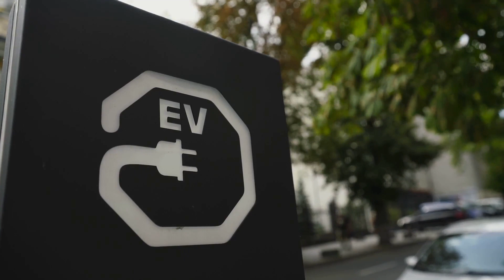The Electric Shift: Future of Cars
In this thought-provoking video, we examine the future of electric vehicles and their potential to revolutionize transportation and combat climate change. Discover the challenges and opportunities that lie ahead as we explore the latest advancements in battery technology, charging infrastructure, and government support. Join us as we discuss the positive impact of electric vehicles on our environment and the steps we can take to accelerate their adoption worldwide. Get ready to be inspired and informed!

OUTLINE:

00:00:00 The Rise of Electric Vehicles
00:00:43 The Future of Transportation
00:01:22 Challenges and Preparations
00:01:45 The Road Ahead